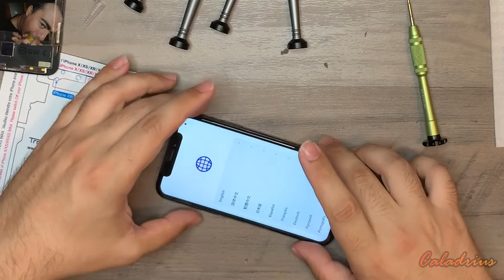Cómo cambiar la pantalla del iPhone X | Paso a Paso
¿Cómo cambiar la pantalla de un iPhone X? Paso a paso para que puedas cambiar tú mismo la pantalla de tu iPhone X.

Para cualquier pregunta no dudéis en contactar conmigo :)